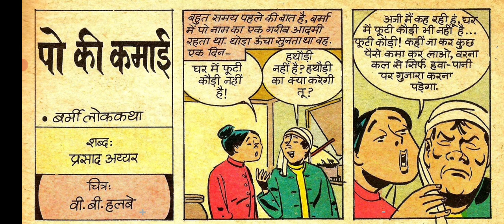पो की कमाई हिंदी कहानी